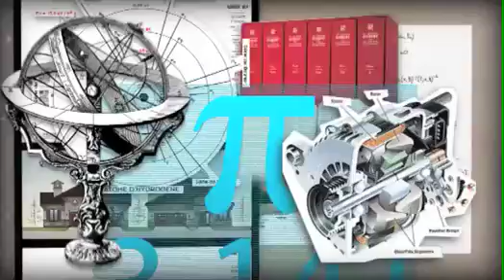Communicate - Healthcare and the Internet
The internet and healthcare - is this the start of a different relationship between Man and Healthcare?

Communicate (CHAM 2009) :  this 3 minute film was produced in French and first shown at the CHAM 2009 Congress for European health system opinion leaders. Denise Silber recorded the text in English, but some of the visuals remained in French. Its aims were to show the difficulties of finding good health-related information on the net, to demonstrate the role of the Internet and new technologies and even the services of domotics. Text written and read by Denise Silber. Produced by Pikel.fr